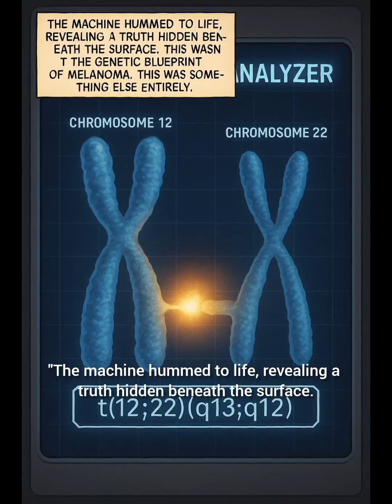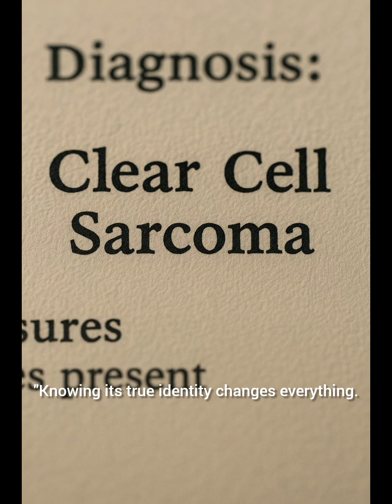Clear cell sarcoma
A short video about clear cell sarcoma